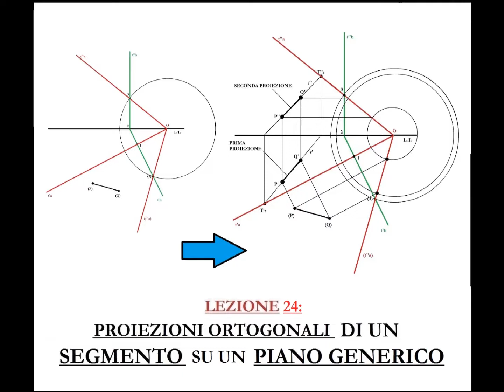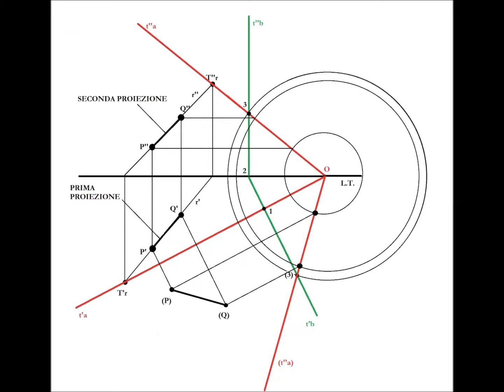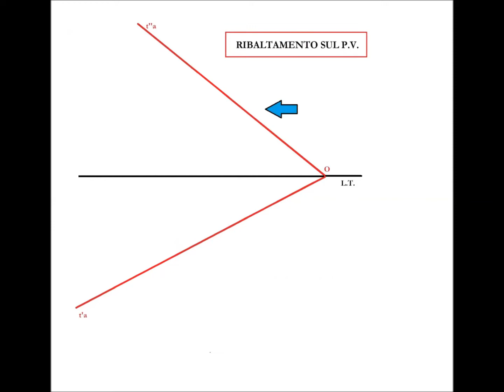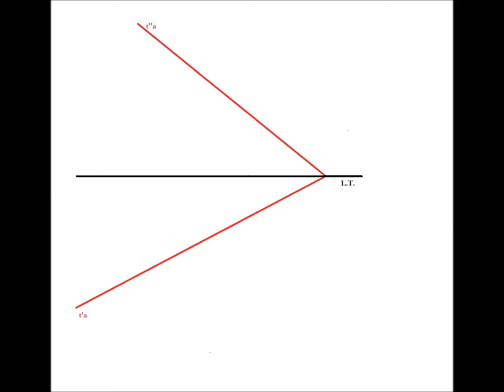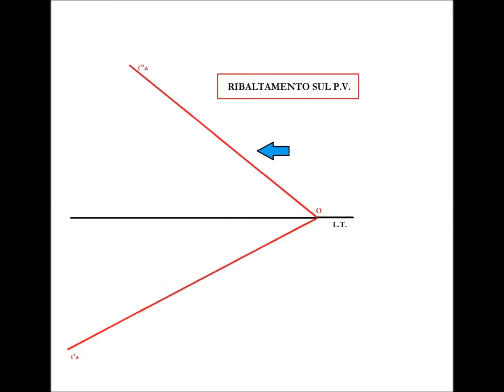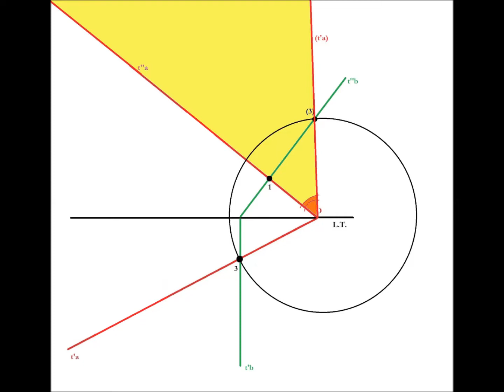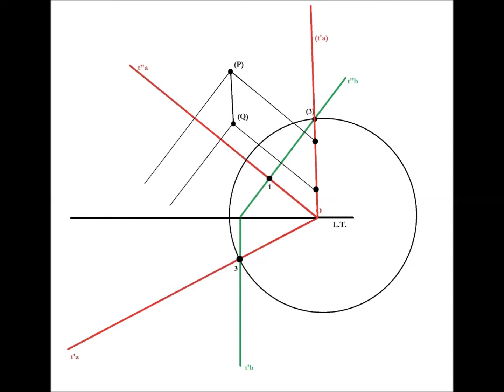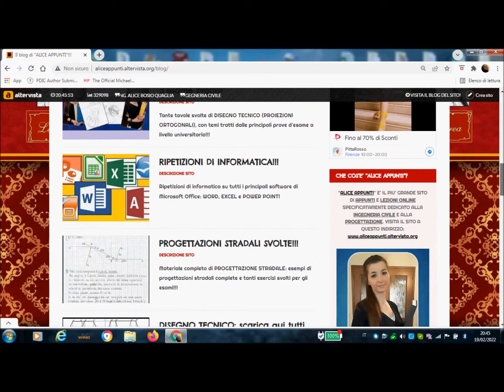Disegno Tecnico (Lez. 24). Portare un segmento sul piano generico in proiezioni ortogonali.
Ventiquattresimo video dedicato al DisegnoTecnico, e in particolar modo al raddrizzamento di un Segmento in Proiezioniortogonali sul Pianogenerico.

Tante lezioni di Disegno Tecnico sono leggibili e scaricabili dal mio blog

RIASSUNTO DEL VIDEO:
Questa lezione è dedicata ad illustrare come portare su un piano generico un segmento di cui conosciamo la reale lunghezza, attraverso il metodo del ribaltamento del piano generico.
Nella scorsa lezione abbiamo analizzato questo metodo con lo scopo di determinare le reali dimensioni di un segmento (o di un altro qualsiasi ente geometrico o figura piana) quando esso si trova su un piano generico.
Adesso la analizziamo con l’intento opposto: portare il segmento (o un altro qualsiasi ente geometrico o figura piana) su un piano generico quando se ne conoscono le reali dimensioni. Questa operazione (opposta al ribaltamento del segmento per determinarne la vera lunghezza) prende il nome di “raddrizzamento”.

Figure tratte dai seguenti testi:
1) GEOMETRIA DESCRITTIVA E SUE APPLICAZIONI, di Saverio Malara. Zanichelli editore.
2) LINEE IMMAGINI, di Franco Formisani. Loescher editore.